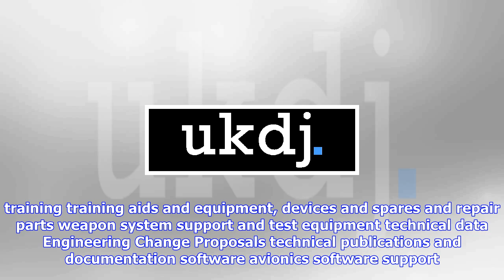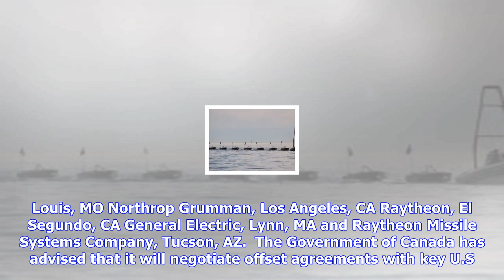Breaking News | Canada lays out plans for $5bn order of 18 f/a-18e/f super hornet jets and other eq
Canada lays out plans for $5bn order of 18 f/a-18e/f super hornet jets and other equipment

The US government has agreed to a potential sale of 18 FA18EF Super Hornet aircraft to Canada worth ...